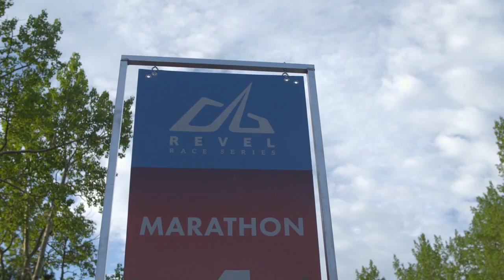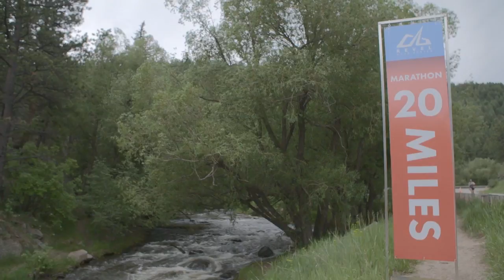2016 REVEL Rockies Marathon: Chuck Krause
Chuck Krause in the 2016 REVEL Rockies Marathon.